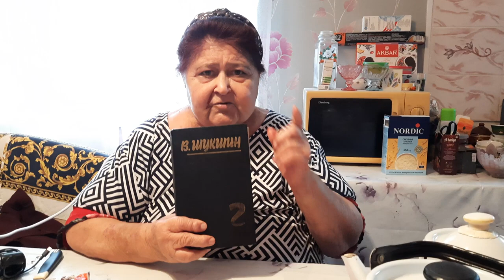ВОСПЕТЫЕ ЧУДО-КОНИ урысча ТАТАРЫ ОРЕНБУРЖЬЯ по-русски*Раиля ханум, с. Буранное Соль-Илецкого района